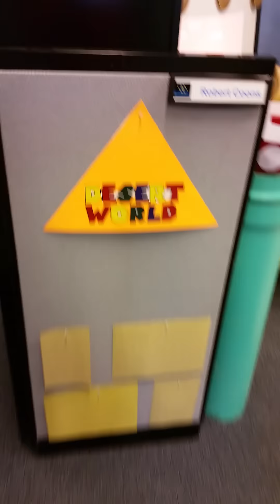SimVentions Halloween Super Mario World 2015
The Electronic Warfare Division of a defense contractor company, SimVentions, in Fredericksburg VA decorated for Halloween by turning the whole wing into Super Mario World.
It's complete with a Water World, Yoshi's Island, Sky World, Desert World and Browsers Castle.